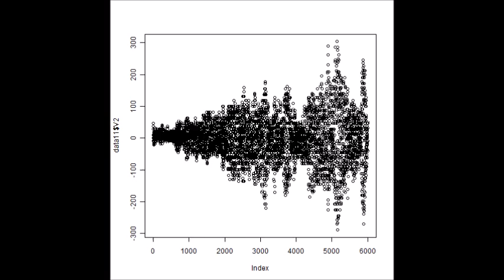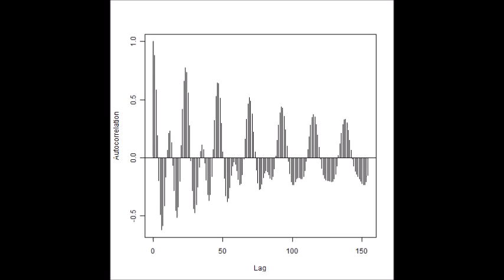（オリジナル製品：制御ＢＯＸによる）超音波のダイナミック制御 ultrasonic-labo